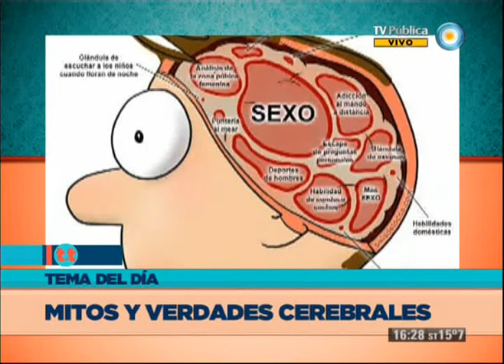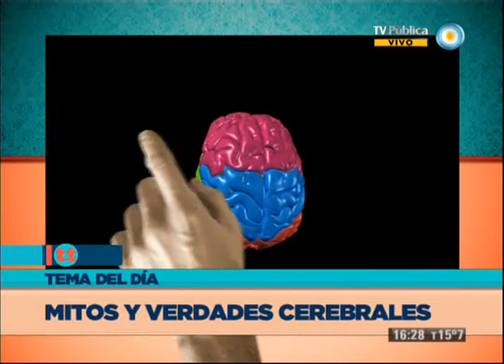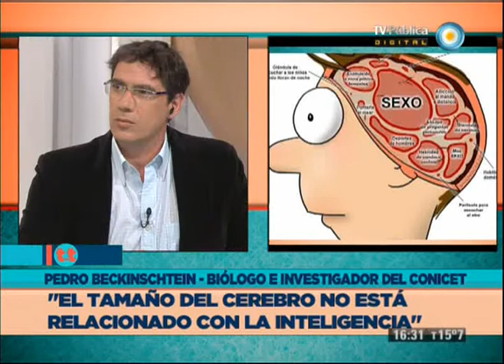TesT - 03-09-13 - Mitos y verdades cerebrales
Hablamos con Pedro Beckinschtein, biólogo e investigador del CONICET, sobre el cerebro y los mitos y verdades alrededor de las capacidades cerebrales de hombres y mujeres. Averiguamos cuáles son las diferencias reales y si son significantes en cuanto a lo funcional.